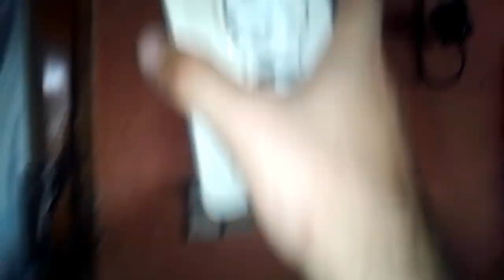KAKO POVEZATI STRUJU NA UTICNICI *udarila me struja*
Evo kako privezati struju na uticnici, nadam se da ce pomoci, ako imate predlog sta sledece da naucimo zajedno, ostavite predlog

💰LEPI💰 900$
💰 Lolipon 736.99$
💰 Skins 627.49 💰
💰 ZVEZDA💰 609$
💰Gomas 519.44 💰
💰 Skinsss 415.28 💰
💰THOMA💰 371$
💰BrateX💰260$
💰ZIZO💰 220$
💰 Skegro67💰 150$
💰lukavarga💰 132$
💰 Spasioc 💰 130$
💰BATA007💰 109$
💰TheChuka💰 80$
💰Kokalo💰 69$
💰RrScorpion💰 61$
💰gllance💰 60$
💰Emanuel💰 55$
💰djolejedi💰 35$